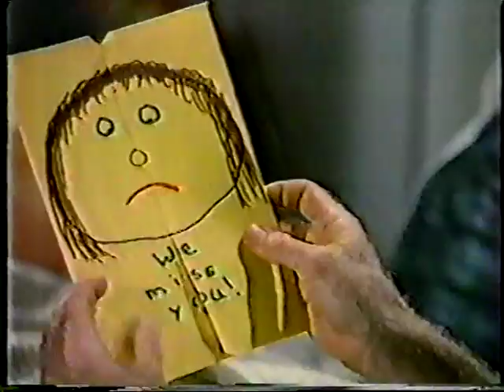The Wizard S01E06 Born to Run